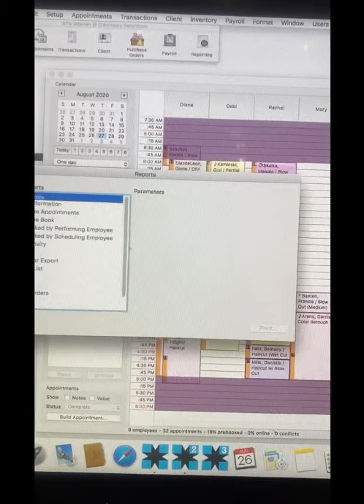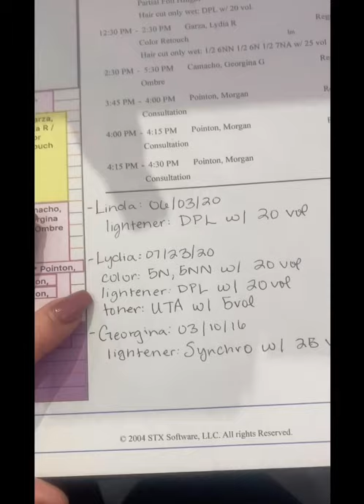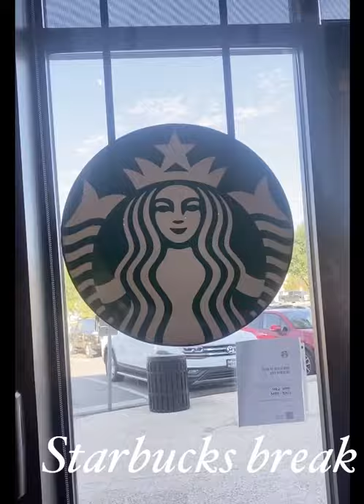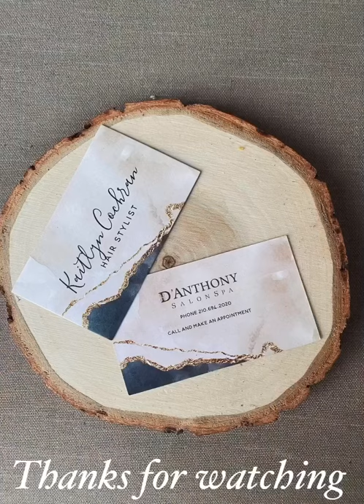Being a Salon Assistant | different paths after graduating cosmo school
In cosmetology school they don’t tell you about the different paths you could take after you graduate. There’s more options than just going straight into being on the floor. The important thing is that you’re comfortable.

Even though corona has been detrimental in so many ways I can’t help but think that if it wasn’t for corona I wouldn’t have gotten this opportunity.